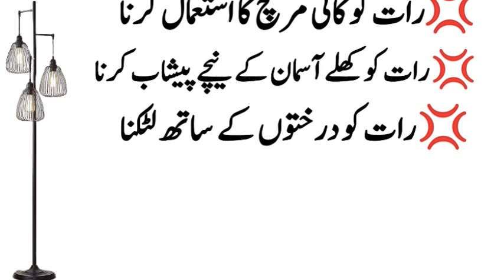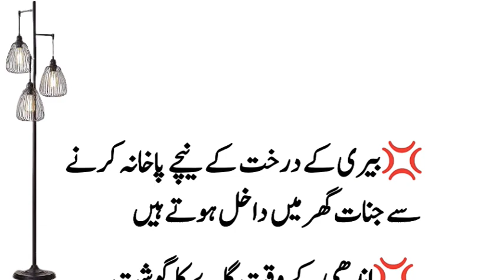Jinnat Ghar Mein Kuen Dakhil Hote Hai | jinnat ghar mein kaise aate hain | Urdu Quotes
jinnat ghar mein kuen dakhil hote hai
jinnat ghar mein kaise aate hain
ghar me jinnat ki alamat
ghar me jinnat
urdu quotes
Hello my dear friends how are you I hope you are fine and hope your all family going to fine.i always try to give you beautiful advices life through urdu quotes and aqwal e zareen. in video you will listen some important things to solve your problem in your life.

1- adab bayan
2- adab sufism
3- urdu quotes
4- Love quotes